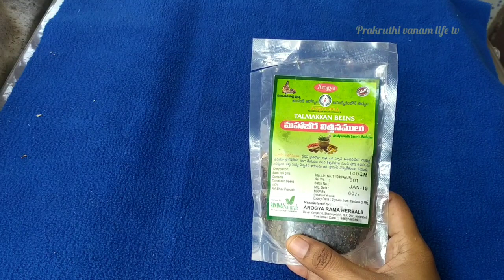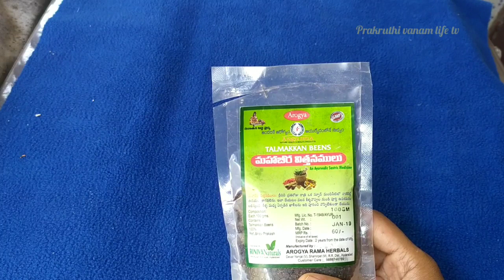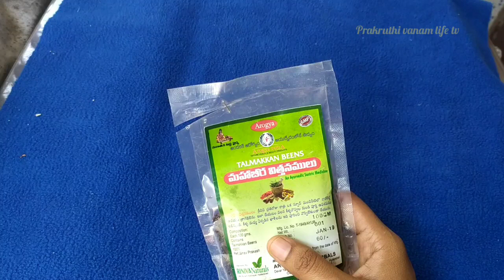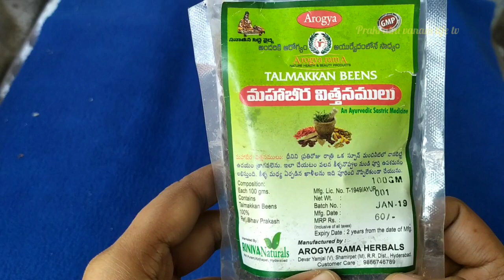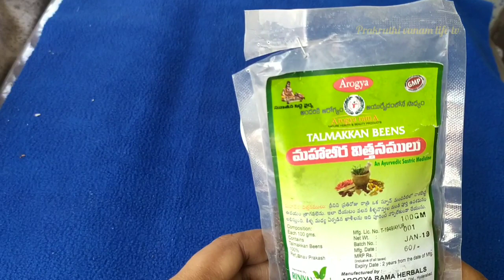రెండు వారాల్లో మోకాళ్ల నొప్పి కీళ్లనొప్పులు మాయం|How to cure kneejoint pain|mahabeera seeds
mahabeeraseeds curekneejointpains thalmakanseeds మహాబీర గింజలతో మోకాళ్ళలో గుజ్జు తిరిగిరావడం ఖాయం|wonder medicine for kneejoint pain|mahabeera seeds